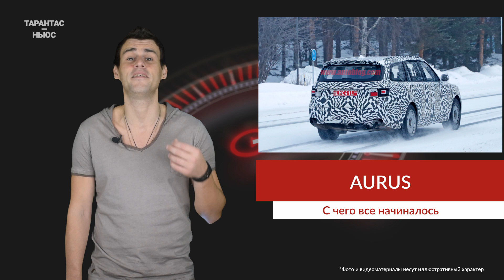Опубликованы фотографии первых прототипов Aurus